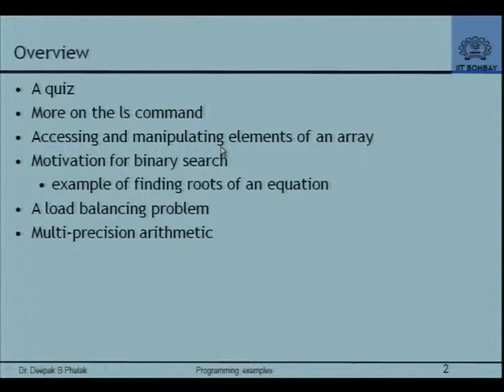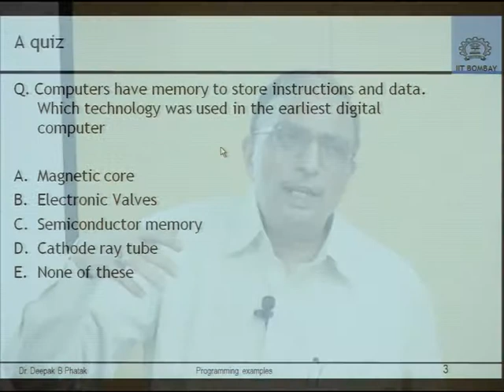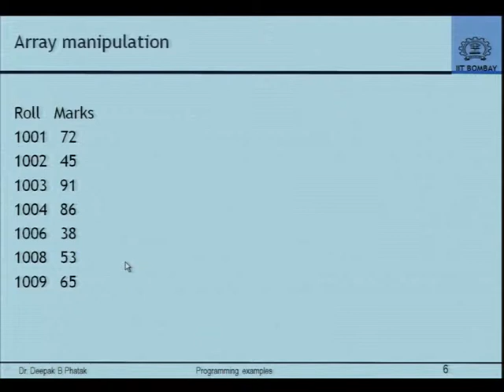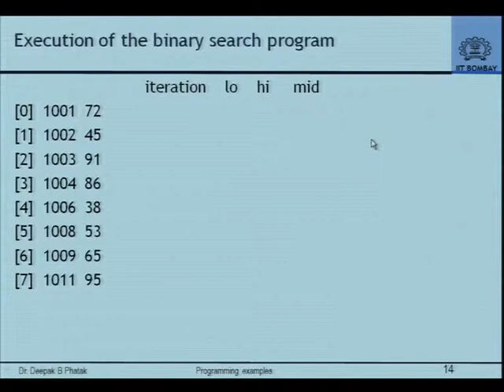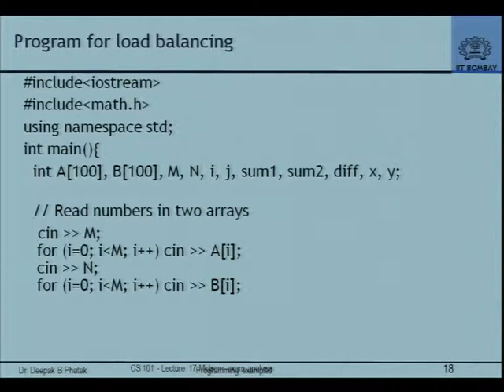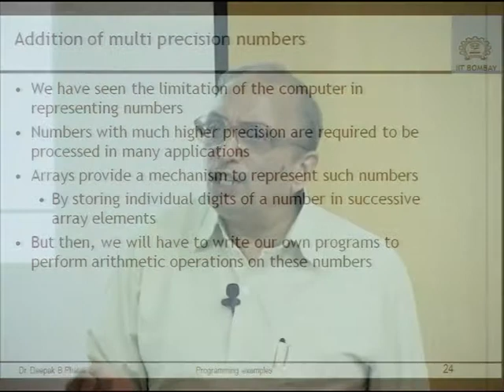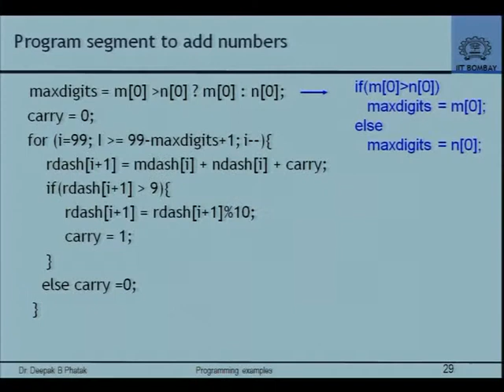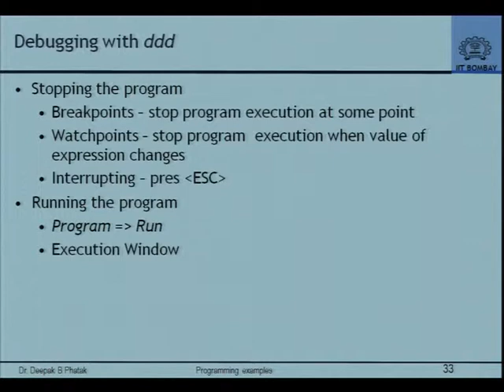OPTA L2 Programming Examples